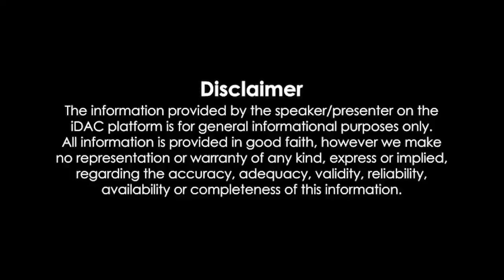Brahmastra Full Movie In Hindi 2023 HD Review & Facts | Ranbir Kapoor, Alia Bhatt, Amitabh Bachchan